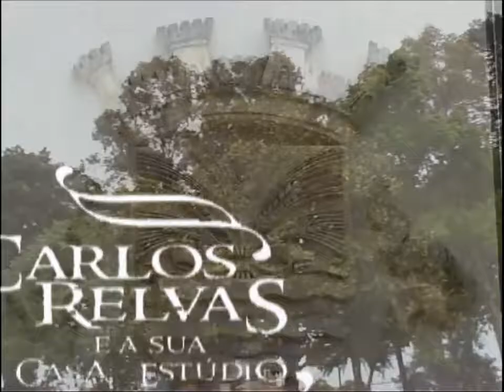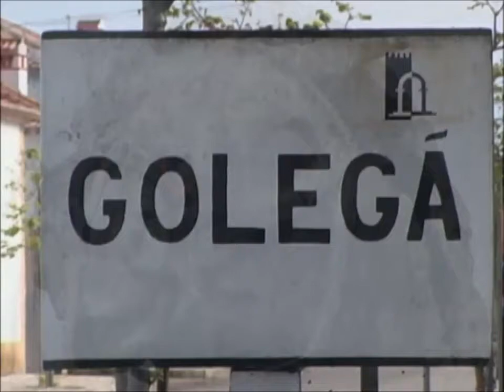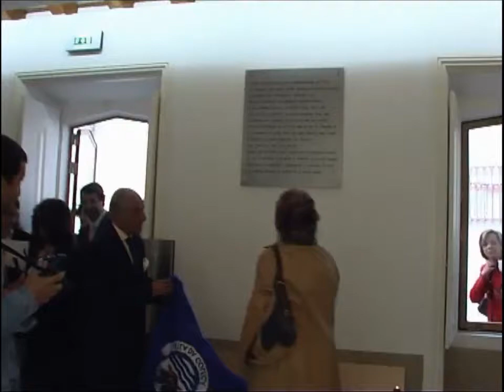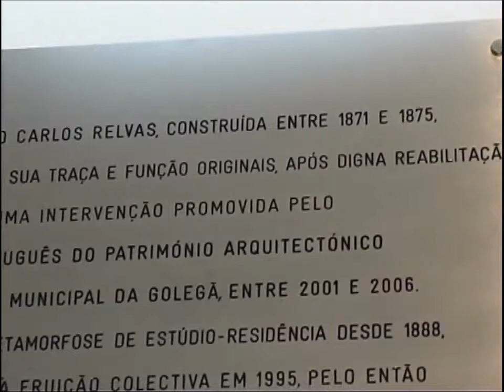Casa - Estúdio Carlos Relvas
Abertura da Casa Estúdio Carlos Relvas - Ano 2007
Devolvida na sua traça inicial aos Goleganenses, a Portugal e ao Mundo, património histórico e monumental.
Na abertura a Ministra da Cultura, Profa. Dra.Pires Lima, foi recebida no Salão Nobre dos Paços do Concelho da Golegã.